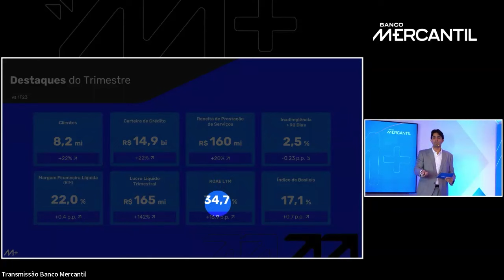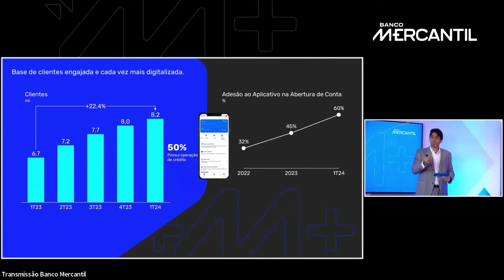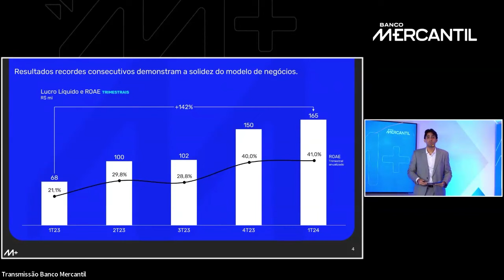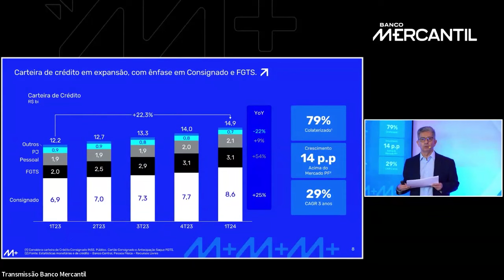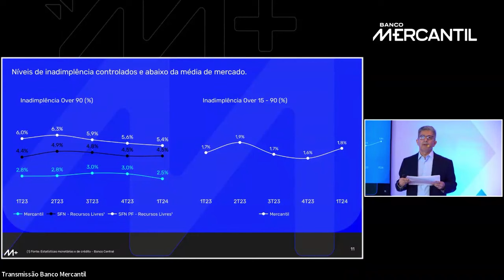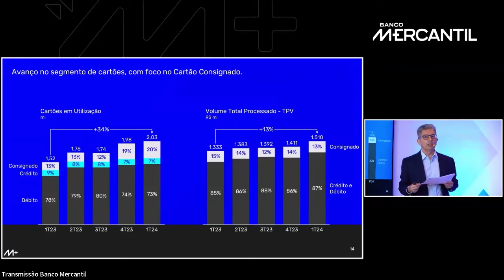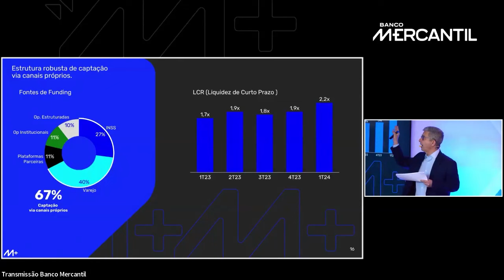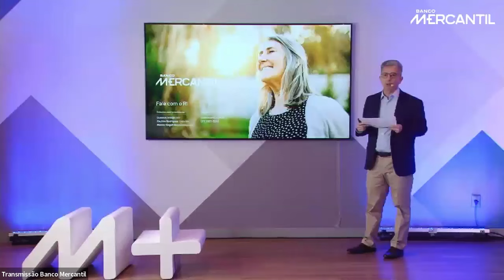Live - Apresentação de Resultados 1º trimestre de 2024 - 1T24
Neste vídeo, você pode conferir os nossos principais números do 1º trimestre de 2024, apresentados pela nossa responsável de Relacionamento com Investidores, Marina Magalhães, juntamente com o nosso CEO, Gustavo Araújo, e nosso CFO, Paulino Rodrigues.

O Banco Mercantil é referência no pagamento de benefícios do INSS e na prestação de serviços de excelência. Em função do modelo de atendimento exclusivo, estrutura física adaptada, equipe e produtos específicos para o público 50+, o banco tem crescido e, cada vez mais, se tornado autoridade na área. Neste canal, você conhece alguns dos diferenciais do Banco Mercantil e confere dicas e recomendações para ter uma vida financeira mais organizada e segura.

Aqui, você começa sua viagem pelo Mundo Mercantil e conhece melhor nosso posicionamento institucional, além de serviços oferecidos aos nossos clientes.